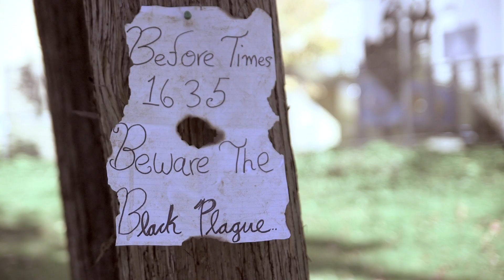Work Hard, Plague Hard